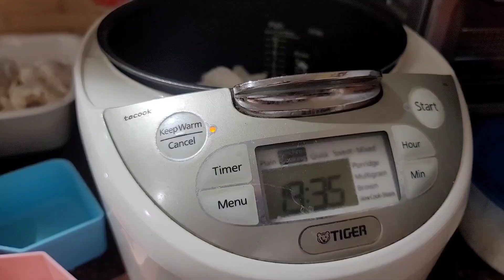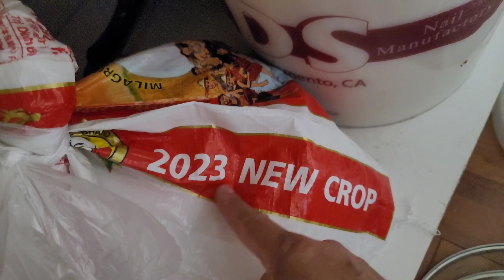Trong Cuộc Sống Hôn Nhân Gia Đình Vợ Chồng, Cha Mẹ Không Có 2 Chữ |BỔN PHẬN | anhdungus #2023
Chỉ là một chút tâm sự với các bạn về cuộc sống giữa chàng rễ đối với cha mẹ vợ,  người chồng cư xử với vợ mình trong cuộc sống hàng ngày xảy ra của người Việt trên đất Mỹ 🇺🇸
Cảm ơn các bạn dành thời gian quí báu xem video ủng hộ mình.
Vui lòng gởi lời bình luận |COMMENT| để mình biết các bạn ghé thăm để mình đáp trả ân cần ❤️ 🤝
Chúc các bạn một buổi tối tốt lành và ngủ ngon nhé 🌹 ❤️  🌻